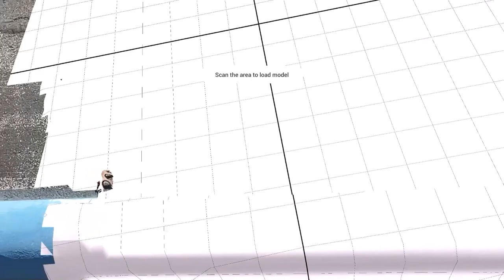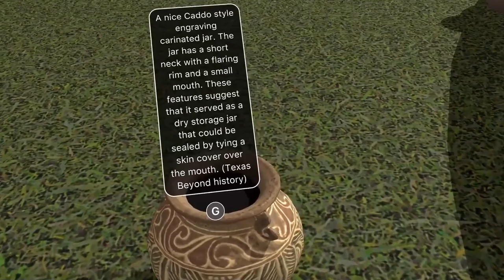Architectural Visualization in Augmented Reality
Immersive AR Experience allowed viewers to walk around real-world scale digital versions of Native American (Caddo) Hut  and a proposed real world scale Planetarium at University of Texas at Dallas.